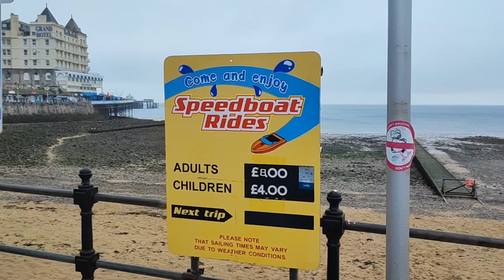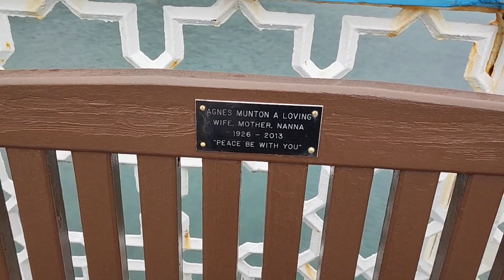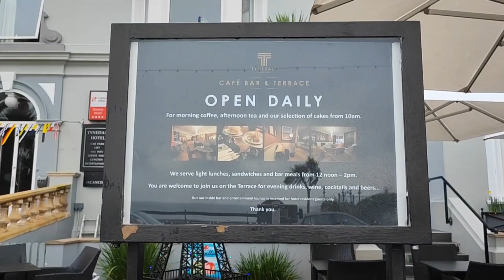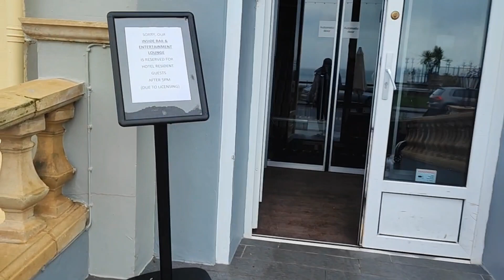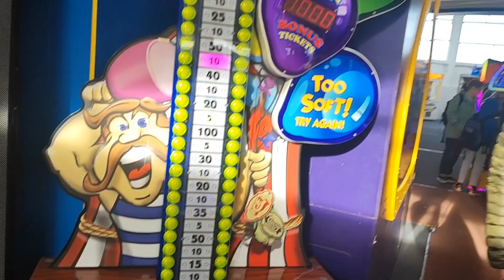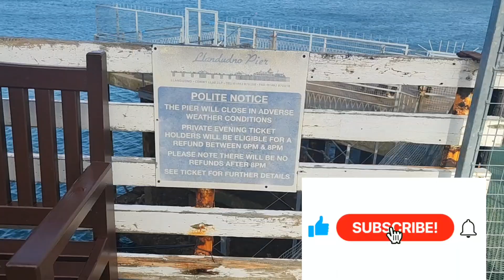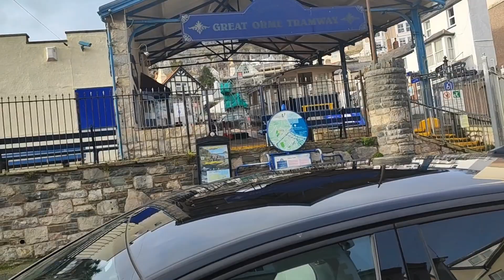Llandudno City Center Tour (The pier, Great Omre, North Shore Beach)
Llandudno is a beautiful seaside town located in the northern part of Wales.